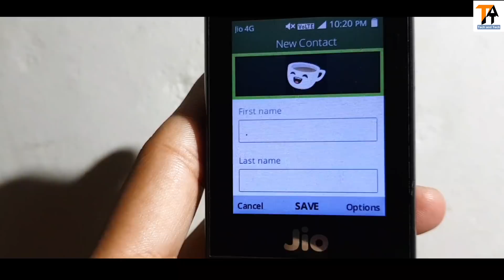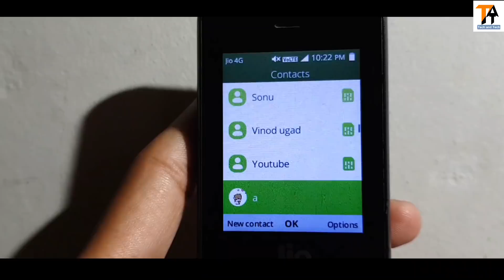🔥JIO PHONE CONTACTS APP BEST TRICK NEW UPDATE🔥